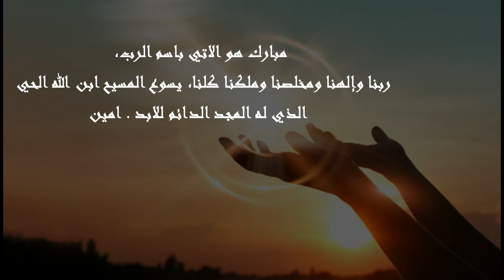مزمور وانجيل اليوم الحادى عشر من شهر برمهات المبارك